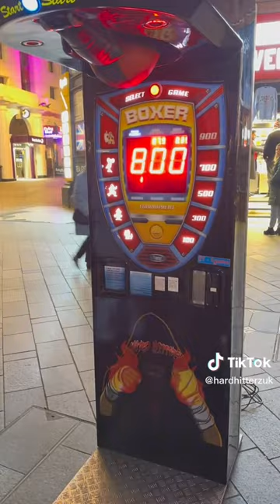Swarmz vs punching bag😳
drill music video Digga D tion wayne kritz jewelry stokey richard Millie turkz n16 hackney sad